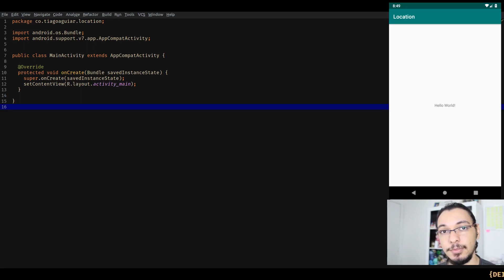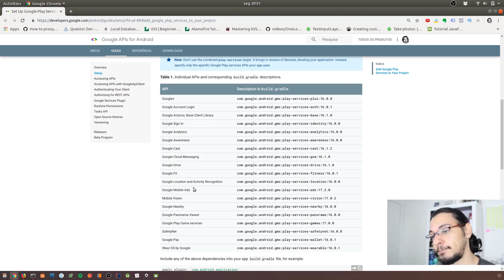O QUE É GOOGLE PLAY SERVICES? | TIAGO AGUIAR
Entenda o que é e para serve o Google Play Services no Android.

😎  Sobre o Tiago Aguiar:
👉   tiagoaguiar.dev